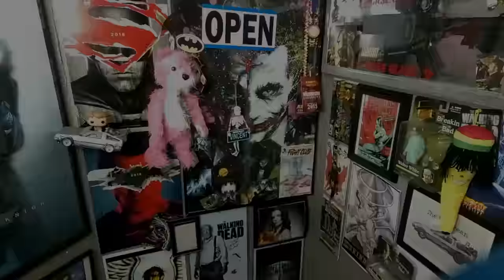Logan | Official Trailer [HD] | 20th Century FOX REACTION!!!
My reaction to Logan | Official Trailer [HD] | 20th Century FOX